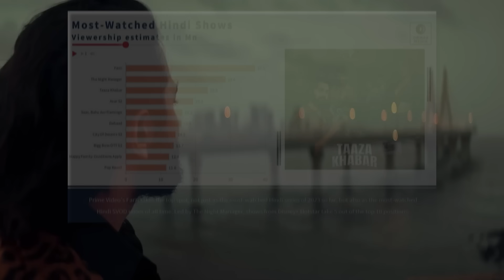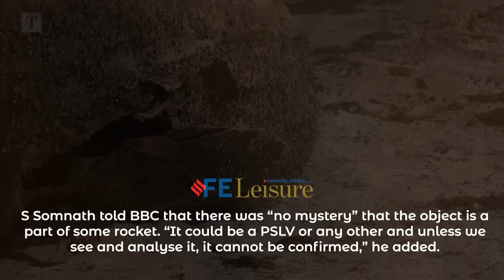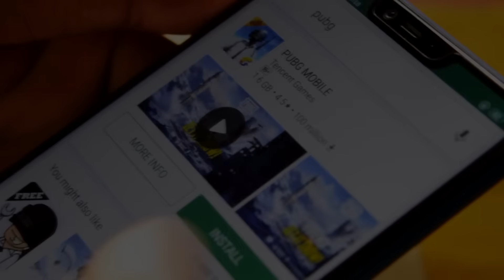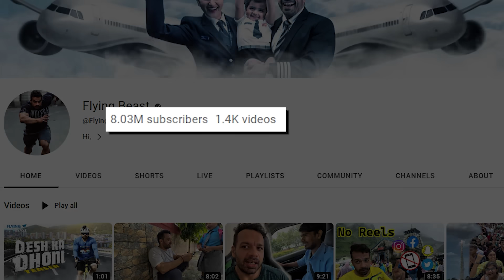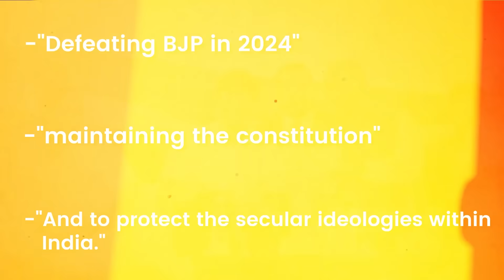Pooja Bhatt Using Phone In Bigboss|Chandrayaan 3 FAILED?|Flying Beast Reply To Carry| FBK-09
Hello friends, Factbhai is here to tell you all about the Chandrayaan 3  update. Why all say that chandrayan 3 failed With this, we will also look at the controversial statement of  Flying beast Let’s find out!